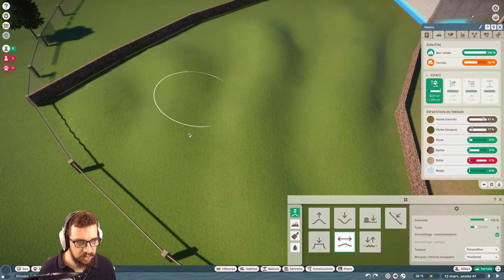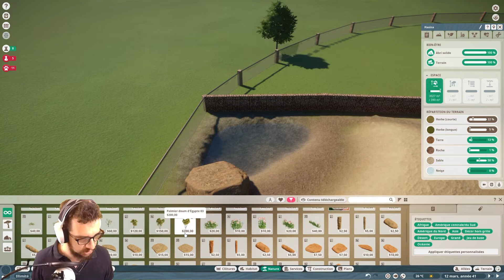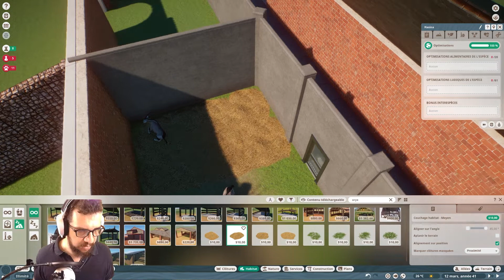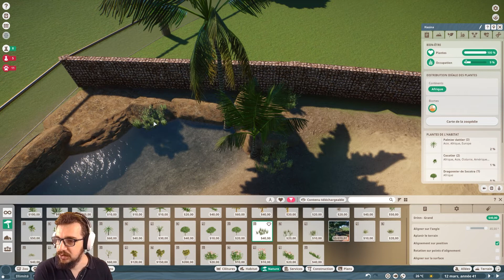Oryx gazelles - ep.51 - Parc du Lioné | Planet Zoo | FR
De retour sur Planet Zoo avec cette fois un nouveau projet de Zoo, construit autour d'un chateau de la Renaissance et des ses dépendances, le grandiose Chateau du Lioné (fictif bien évidemment !).

Cet épisode est une rediffusion de Live.
Pour ne pas manquer le prochain live retrouvez moi les Dimanche et Mercredi soir de 22h à minuit sur Twitch